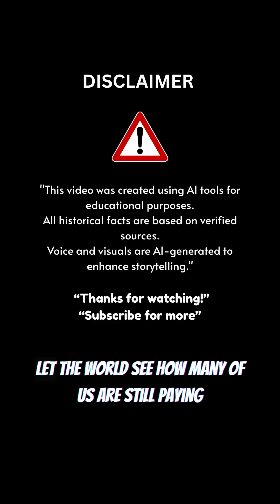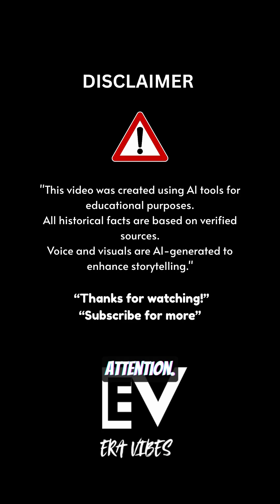Earth Cried That Day: Greenland’s Ice Vanished in 24 Hours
On July 31, 2019, Greenland lost 11 billion tons of ice... in a single day.
This haunting environmental event wasn’t a headline — it was a warning.
Captured in this 1-minute short, discover what your textbooks never showed about the climate crisis silently unfolding.

👉 Comment "Earth" if this shook you.